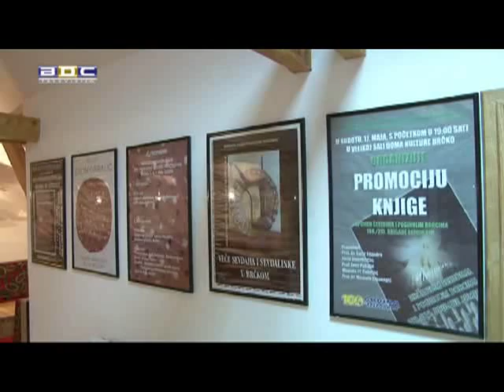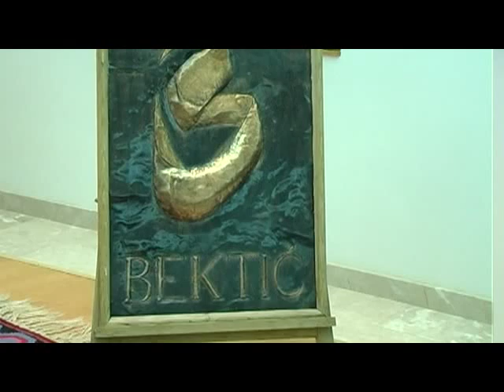Izložba filigranskog nakita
Izložba filigranskog nakita autora Mensura Bektića iz Sarajeva.
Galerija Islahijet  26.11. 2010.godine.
Moderatorica večeri bila je Elvira Čavalić. Za frizure i make-up se pobrinuo frizerski salon "Ida", Jasmine Fazlić i Fatime Mehikić.
Djevojke koje su učestvovale u reviji filigranskog nakita: Rusmira Abdurahmanović, Adisa Fazlović, Sanja Bećirović, Alma Kalić, Alma Murguz, Samra Osmić, Elma Tirić, Maida Čačković, Selma Čandić, Amila Tursić, Maja Ahmetović i Džehva Ahmetović.